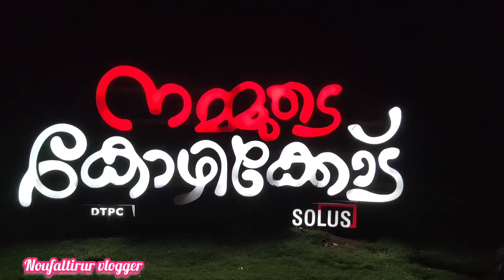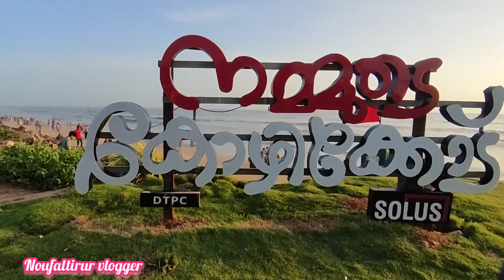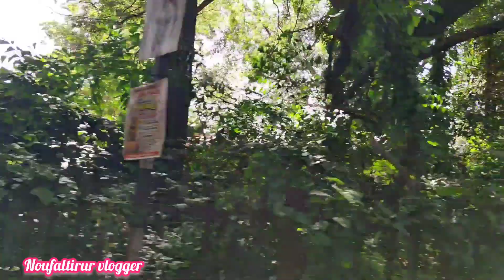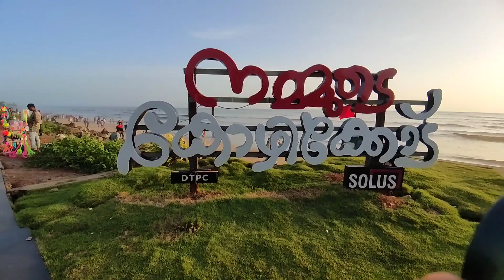കോഴിക്കോട് ബീച്ചിൽ ഇപ്പോഴത്തെ അവസ്ഥ ഇതാണ് മുമ്പുണ്ടായിരുന്ന കോഴിക്കോടല്ല ഇപ്പോൾ ബ്യൂട്ടിഫുൾ തിരക്ക്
ഇപ്പോൾ കോഴിക്കോട് ബീച്ച് നല്ല തിരക്കാണ്